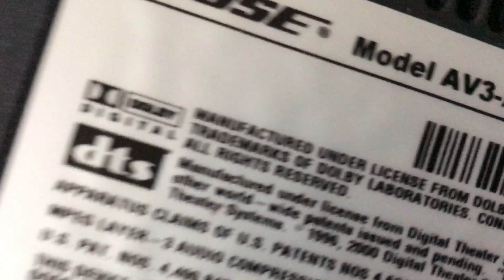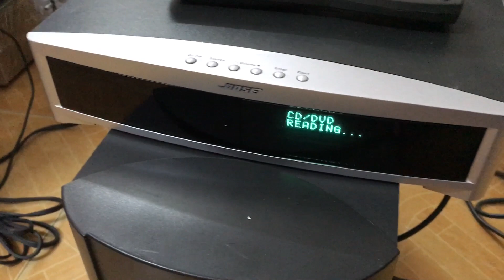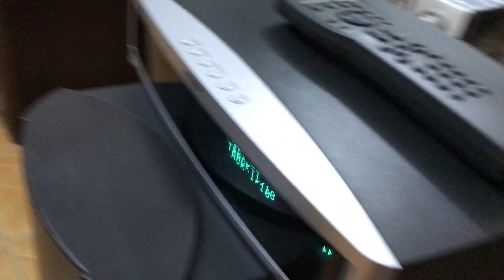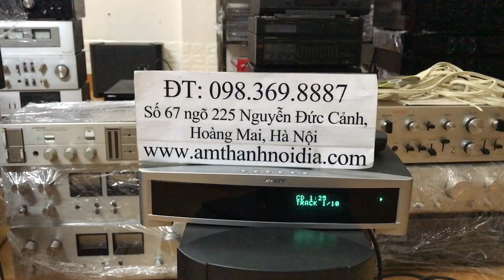Bộ bose321 seri2 trọn bộ cực chất mới về Thắng Audio 0983698887